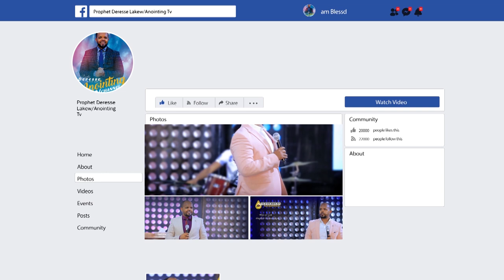ልጅን ከአባት የሚለይ...||MAN OF GOD PROPHET DERESSE LAKEW